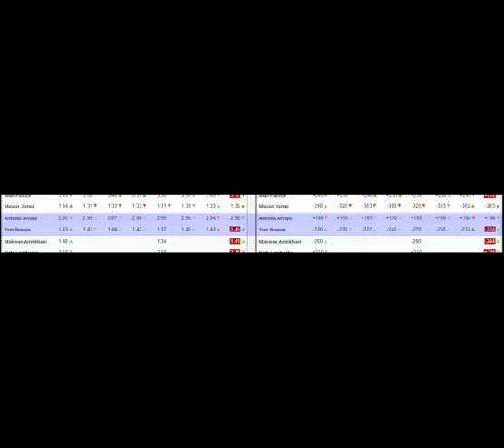Tom Breese vs Antonio Arroyo Breakdown | Prediction + Bets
TIME STAMPS:
0:00 Striking breakdown
1:26 How they win fights
1:30 How they lose fights
1:58 Paths to Victory
3:03 How I see the fight playing out
4:30 Prediction and Bets

Fight at UFC Fight Night: Rozenstruik vs. Sakai (also known as UFC Fight Night 189, UFC on ESPN+ 47 and UFC Vegas 28)

Betting in any sport involes involves risk. Be aware and accept this risk before betting.  All conclusions and bets in this video are my own. I recreationally bet on MMA because I have fun doing it and I like to put my money where my mouth is regards to my predictions. Always do your own research and don't bet with money you cannot afford to lose.